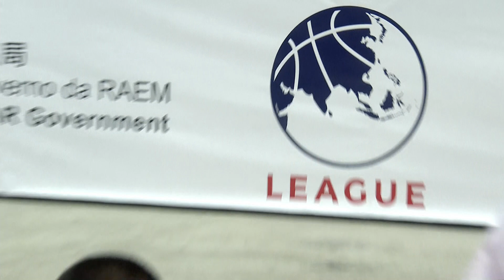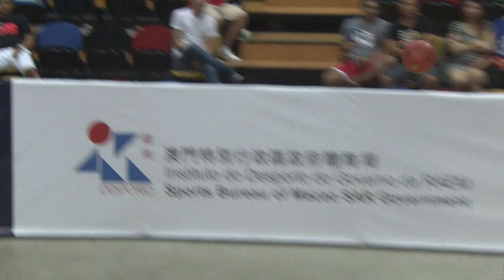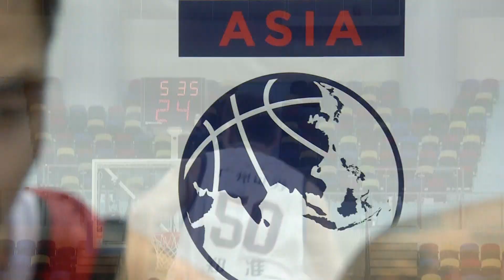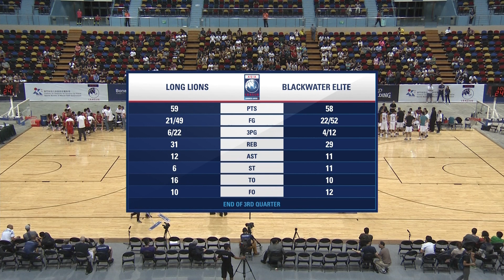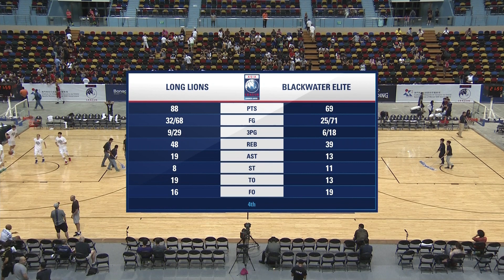Summer Super 8 - Day 2 Game 3 (Guangzhou Long Lions vs Blackwater Elite)